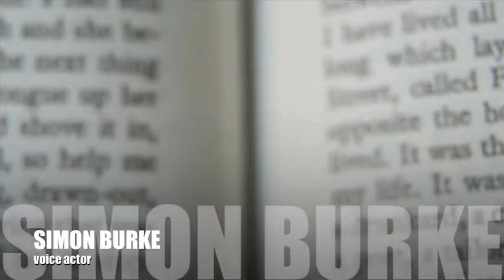Simon Burke Showtime Drama